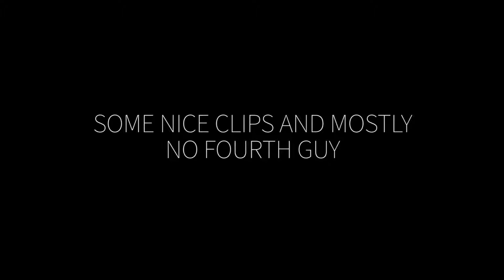Clips and Fails #1